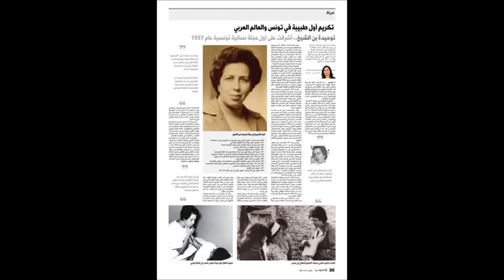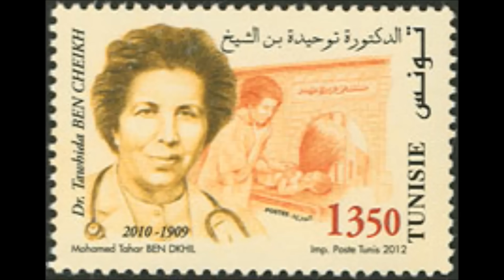La première femme tunisienne médecin هذه هي قصة أول طبيبة تونسية ...الدكتورة توحيدة بالشيخ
امرأة علم و قلبها كبير قدمت من غير حساب
كانت أول تلميذة تونسية مسلمة تتحصل على الباكالوريا...
توحيدة بالشيخ أول طبيبة تونسية  و  في المغرب العربي (بشهادة أكاديمية, (أول طبيبة عربية دون شهادة أكاديمية كانت قبل 14 قرن وهي  رفيدة الأسلمية صاحبة أول مستشفى ميداني) )
...آمن بحضوضك بش تحقق حلمك!

 CHAPEAU BAS RADIO IFM son zeineb el melki